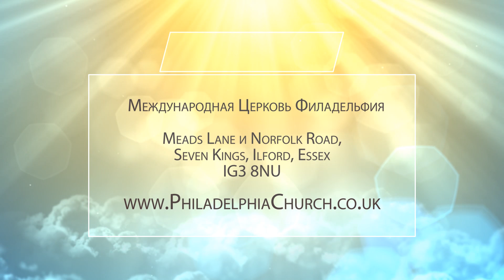Дьякон Александр Бляхов - Молитва